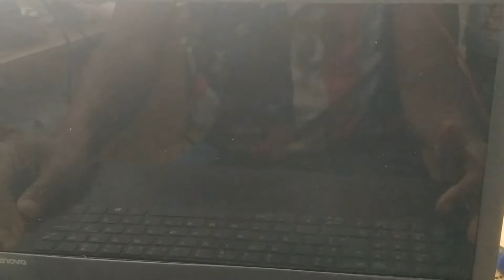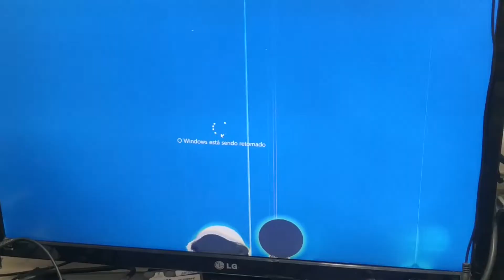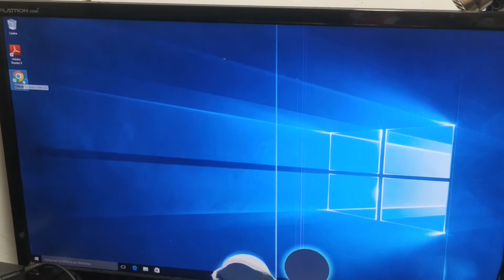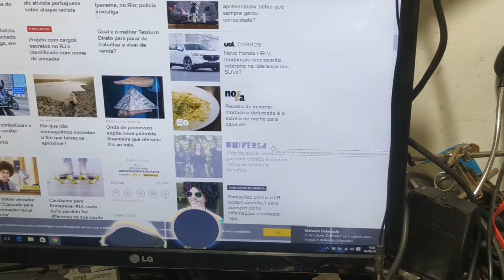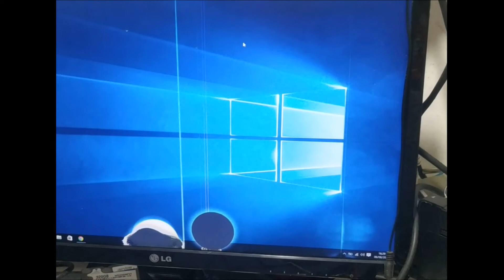Notebook Tela Trincada Queimada Não Da Video ? ( A Solução)